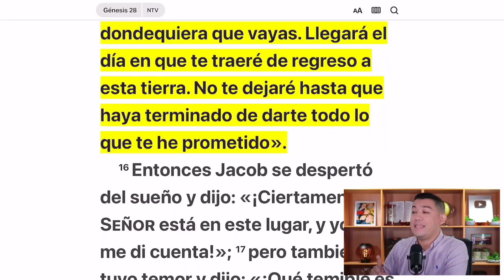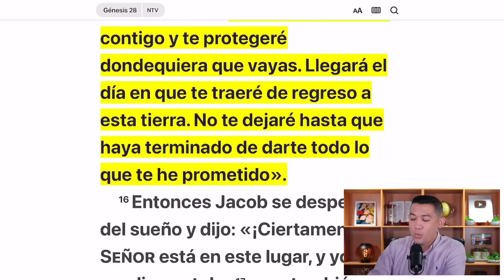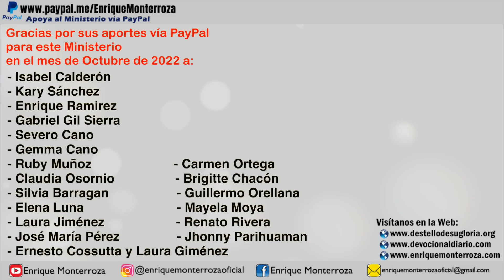¡Ánimo!, Dios no te dejará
“Además, yo estoy contigo y te protegeré dondequiera que vayas. Llegará el día en que te traeré de regreso a esta tierra. No te dejaré hasta que haya terminado de darte todo lo que te he prometido».” Génesis 28:15 Nueva Traducción Viviente